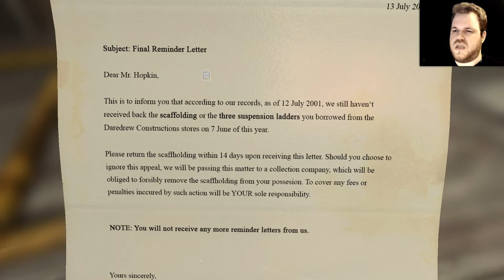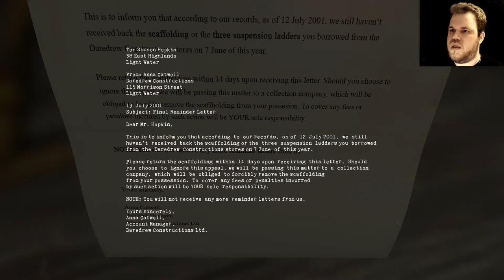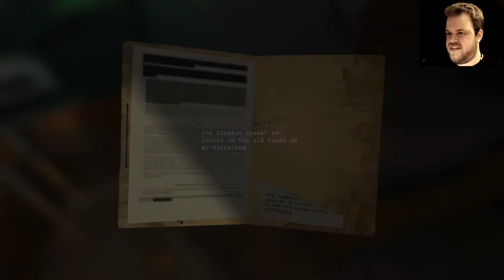Blameless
I know I might catch some flak for my assessment of this game, considering its positive reviews on Steam.  Still, honesty is my policy, and I honestly had some pretty major misgivings with this.
-Kinsmarck